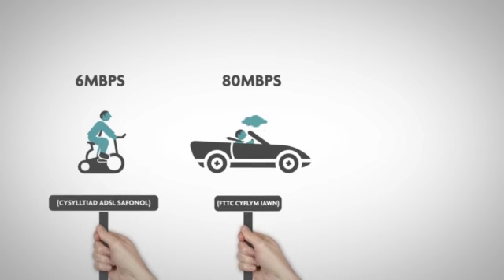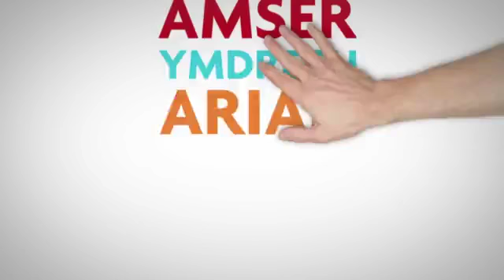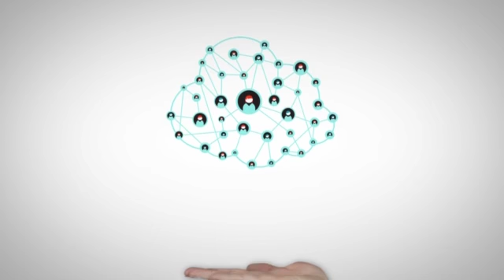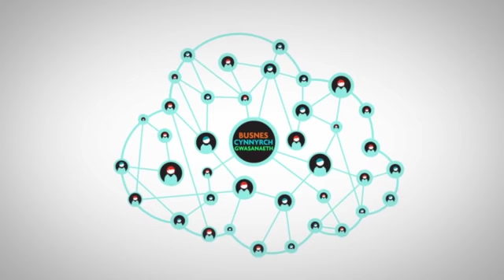Beth yw band eang cyflym iawn?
Darganfyddwch y manteision o fand eang cyflym